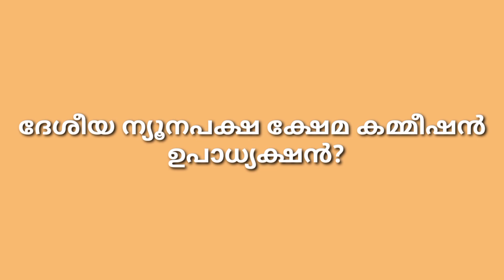DAILY CURRENT AFFAIRS MALAYALAM